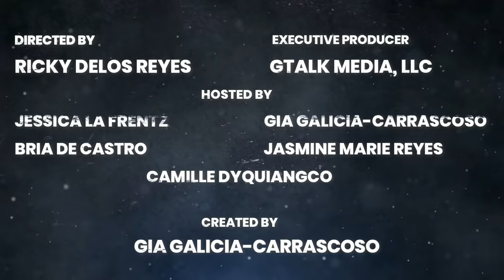Tom Rodriguez On The Last Time Carla Made Him Cry: "It Was October 18." | Gtalk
Get to know another side of Tom Rodriguez!

In this episode, Tom talks about the craziest things he did for love, how he once broke up with someone over chat, his crazy youth, love for Carla, his secret skill, his core values, the one question he has always wanted to ask Carla and so much more!

Tom Rodriguez is a half-Filipino, half-American actor, model, artist, and singer.

▶️ Directed By: Ricky delos Reyes

▶️About GTalk TV Show:
Gtalk is an all women talk show similar to “The View” on ABC Network, but in YouTubers’ style.

The show features four women from different generations ranging from ages 22-50, offering perspectives on various topics.
Some of the topics they discuss include entertainment, fashion, beauty, lifestyle, tech, health, travel, and community events.

The show also promotes Filipino entertainment, culture, lifestyle, mythology and so much more.